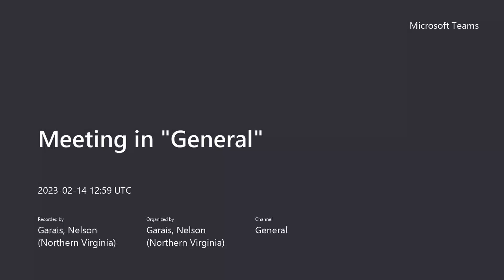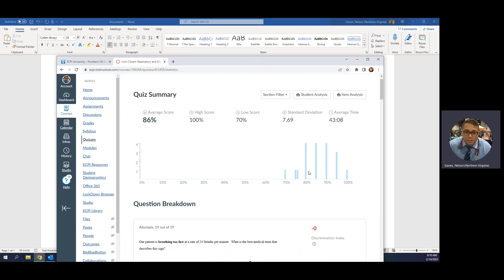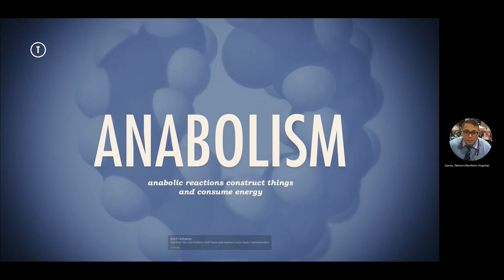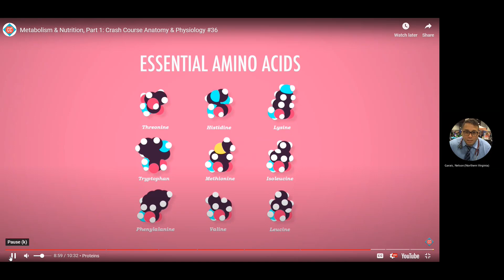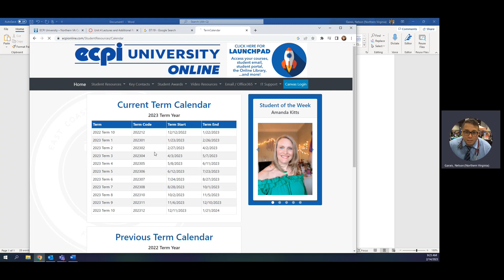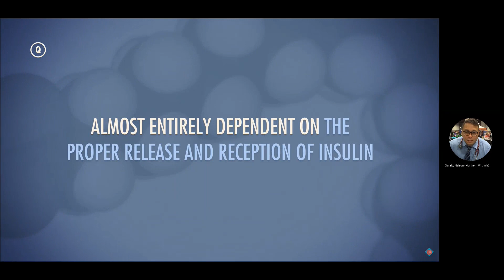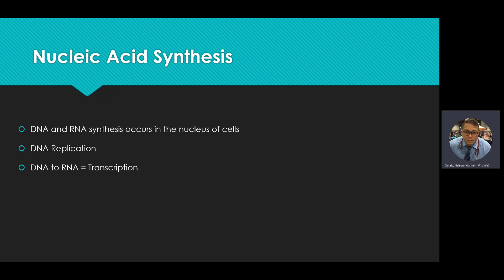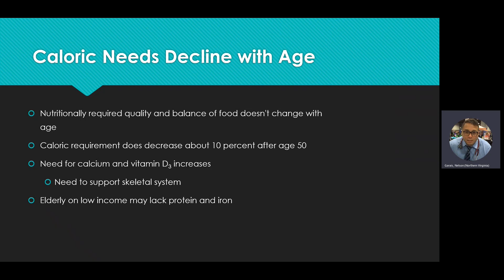BIO104 - Nutrition Live Lecture - 02-14-2023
Nelson C. Garais, M.D. - ECPI University - Live Lecture - Unit 4 - BIO104 - Anatomy & Physiology II